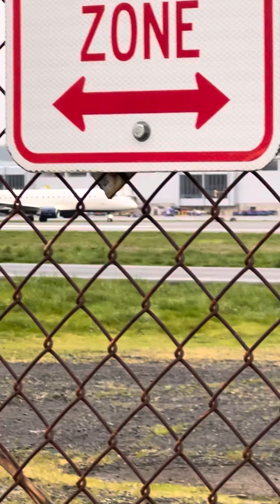Delta airline landing in Portland